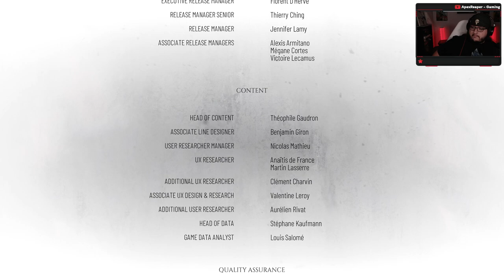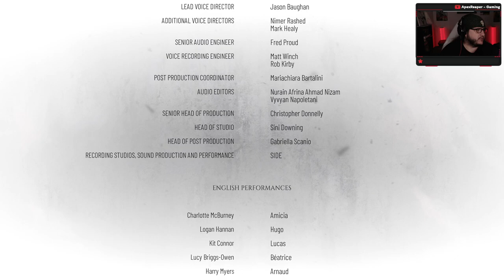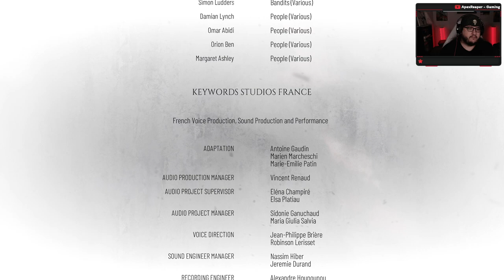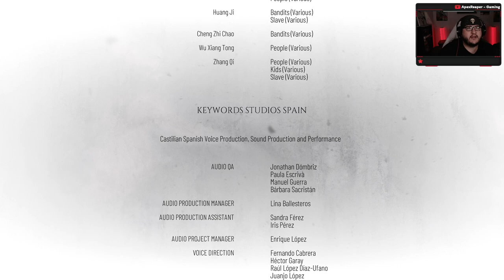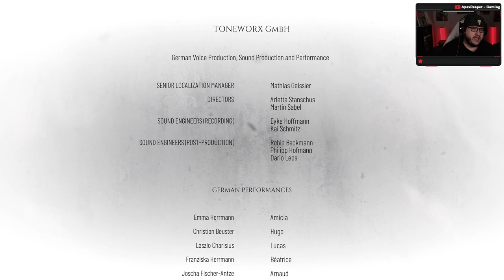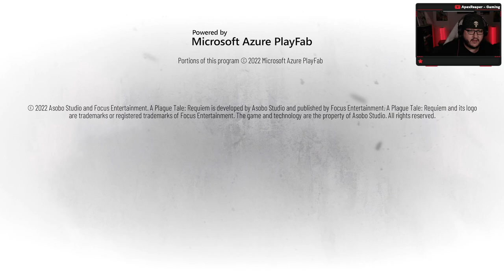The End of A Plague Tale: Requiem Ep5 [Twitch Stream] [Xbox Series X]